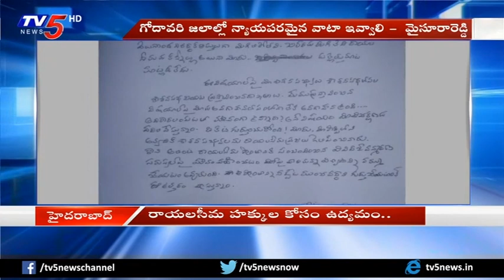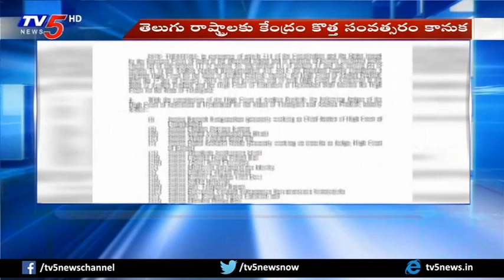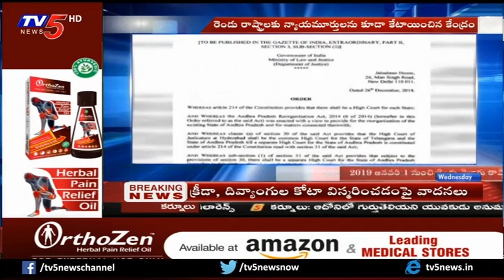ప్రధాని మోడీ ముందు కేసీఆర్ 16 అంశాల చిట్టా..! | 9PM - Prime Time News | TV5 News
ప్రధాని మోడీ ముందు కేసీఆర్ 16 అంశాల చిట్టా..!
9PM - Prime Time News